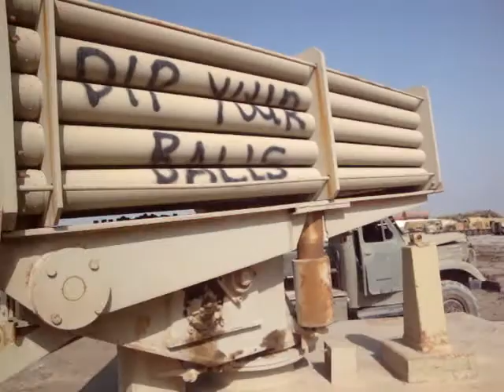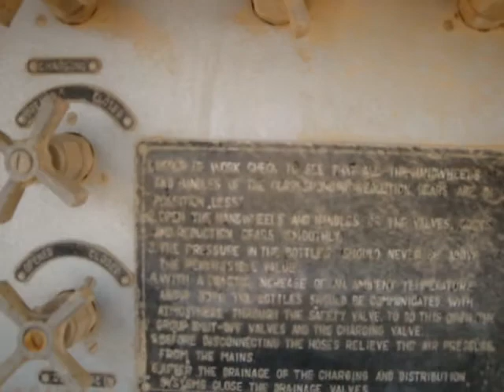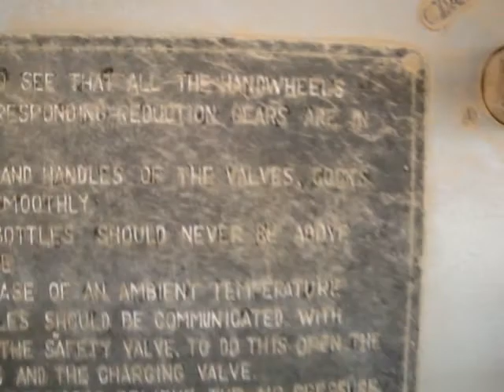Iraq Rocket Launching Trucks and Super Rare Asian Mortar Pickup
Could use help in identification.